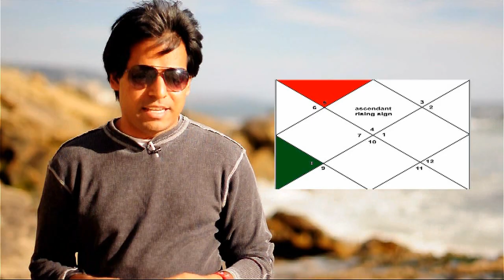Child birth in Horoscope (Vedic Astrology)